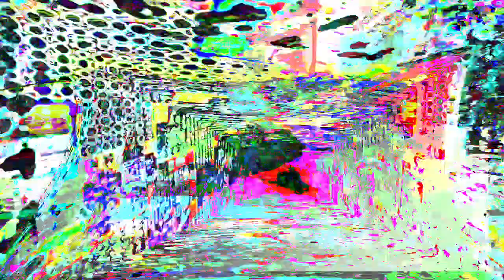[EPILEPSY WARNING] Movie 24 03 18 23h27m09s